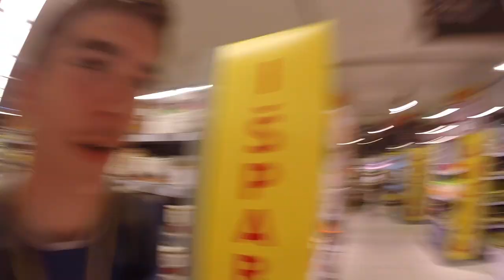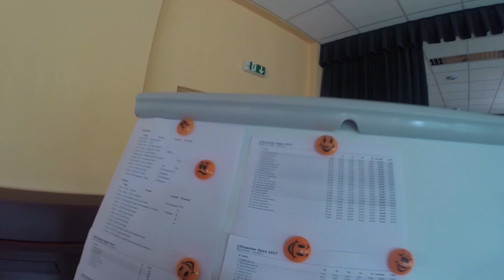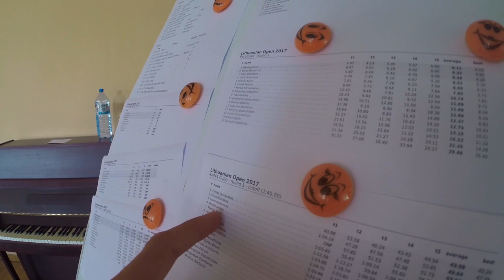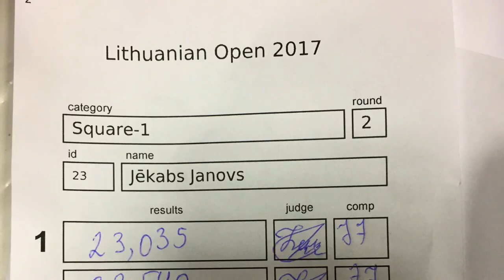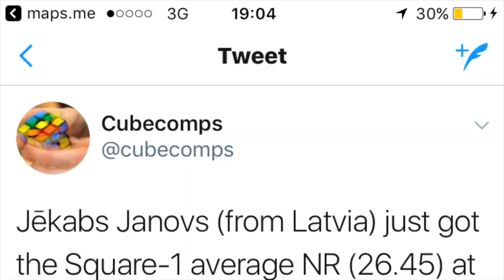MY FIRST NR! ◊ Lithuanian open 2017 ◊ VLOG Day 1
This day was Amazing! I loved to meet some of my fans and talk to them. The end of the day was more amazing than the beginning because of the national record average ;D See you all tomorrow!